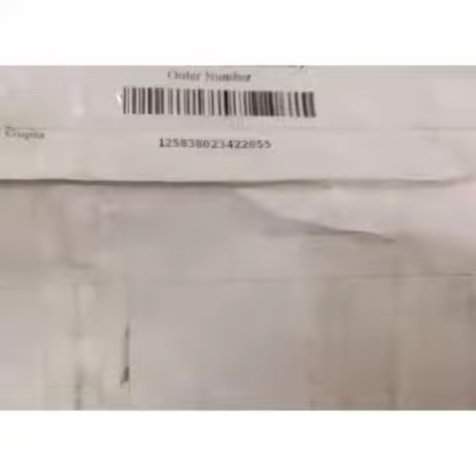9 March 2022